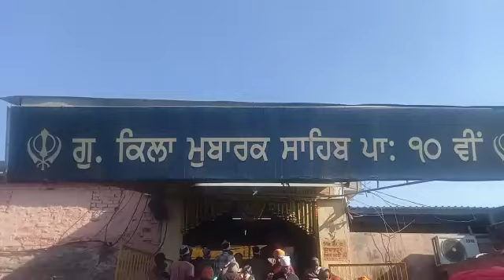ਗੁਰਦੁਆਰਾ ਕਿਲ੍ਹਾ ਮੁਬਾਰਕ ਬਠਿੰਡਾ ਮਾਘ ਦੀ ਸੰਗਰਾਂਦ